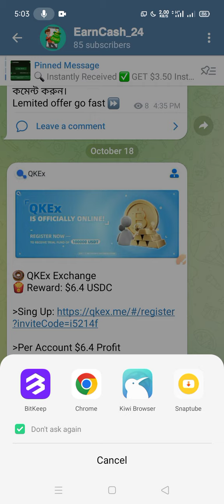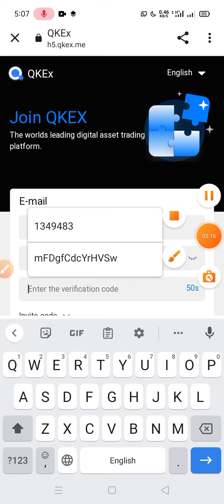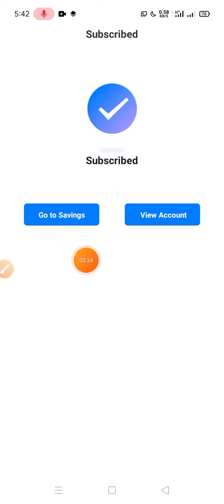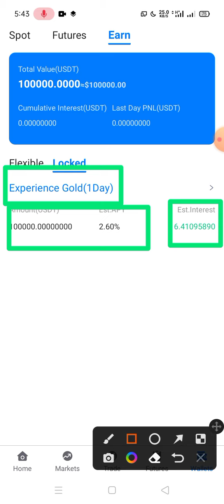Qkex Global Exchanger Airdrop instant $6.41 Bonus | Online income Bangla | EarnCash 24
In this Video Showing

📢বি: দ্র: কোনো অ্যাপ/সাইট চ্যানেল কর্তৃপক্ষের নয়, আমার কাজ হচ্ছে রিভিউ করা, আপনারা নিজ দায়িত্বে কাজ করবেন ধুন্যবাদ🤗

"Online income"
"Make Money Online"
"Airdrop Instant payment"
"Student part time job"
"EarnMoney online"
"Mobile Diye income"
"MILON OFFICIAL"